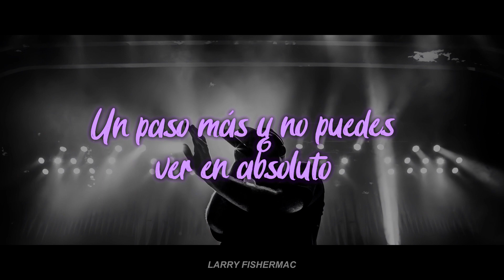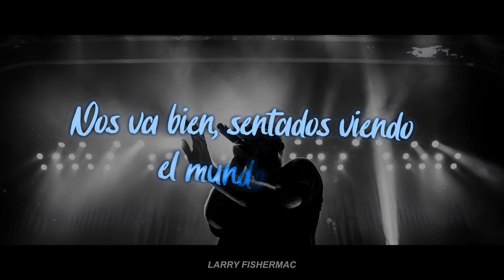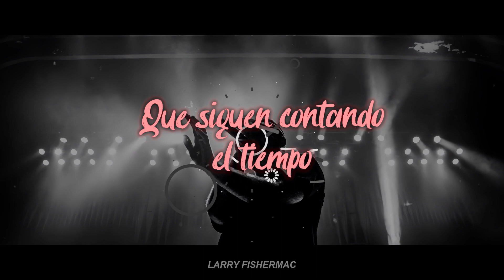Mac Miller - Circles (Subtitulado a Español)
"Circles" es el primer tema del álbum póstumo de Mac Miller del mismo nombre. El 8 de enero de 2020, la biografía de la cuenta oficial de Twitter de Mac cambió a "Circles. 17 de enero". Su cuenta oficial de Instagram también hizo una publicación el mismo día, anunciando un proyecto complementario a su disco de agosto de 2018, Swimming, titulado Circles.

En el tema, Mac habla de no tener dirección, de sentir que su vida está en ciclos y que no puede hacer nada para salir de ellos. La canción y el título del disco hacen referencia al último verso de "So It Goes" de Swimming.

"Dios mío, sigue y sigue
Como un círculo, vuelvo al lugar de donde vengo"

R.I.P Legend.